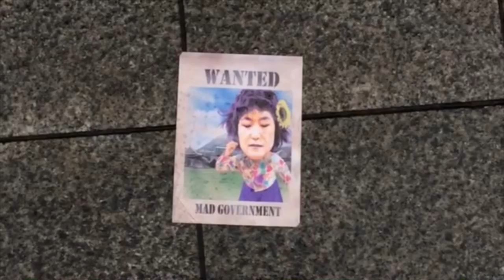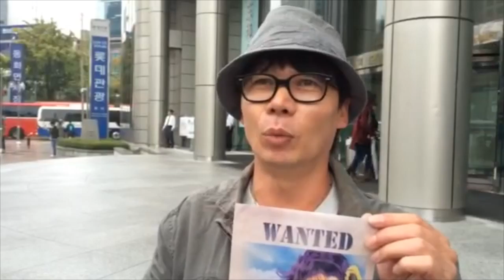하늘에서 비처럼 내리는 '머리에 꽃 꽂은 박 대통령’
20일 오전 11시경. 광화문 네거리. 하늘에서 비와 함께 무엇인가가 내려온다. 이하 팝아트 작가가 박근혜 대통령을 풍자한 포스터다.

작품엔 청와대 앞에서 머리에서 꽃을 꽂고 있는 모습의 박 대통령이 그려져있으며, 그 아래에는 'MAD GOVERNMENT'(미친 정권)라고 적혀있다. 또 'WANTED'라고 적혀 있어 마치 수배전단지를 연상케 한다.